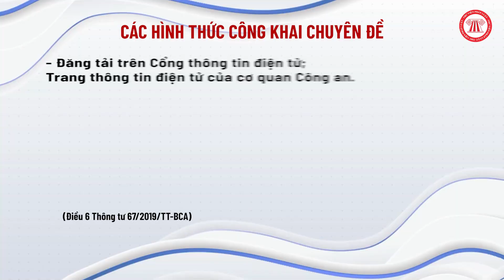Người Dân Có Quyền Kiểm Tra Chuyên Đề Của CSGT? | THƯ VIỆN PHÁP LUẬT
CSGT được quyền dừng xe kiểm tra người dân theo chuyên đề. Vậy khi đó người dân có được quyền kiểm chuyên đề của CSGT không?

Nội dung: Diễm My
Trình bày: Đức Huy
Dựng hình: Hạnh Nguyên